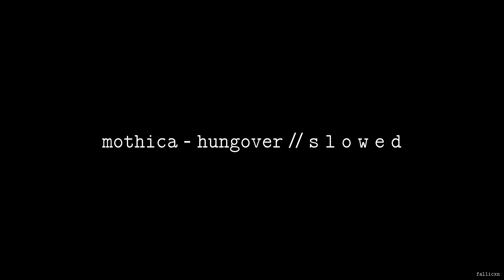Mothica - Hungover // S L O W E D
let's pretend we're somewhere else

Fallicxn